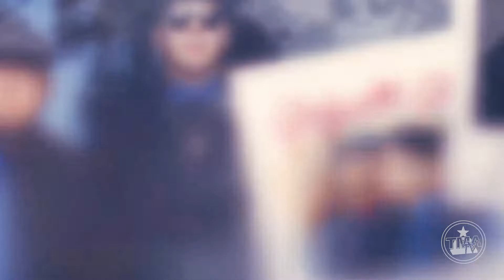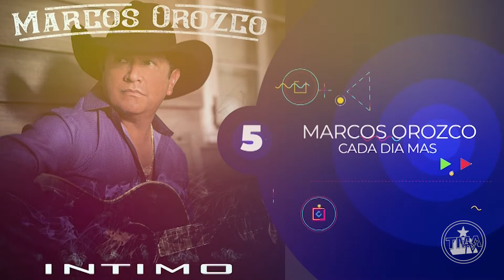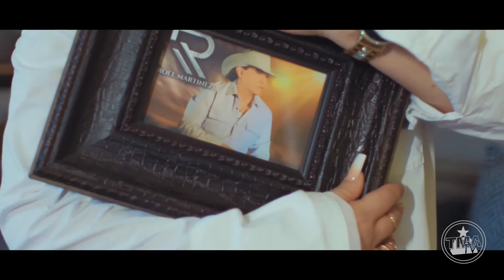TMA TV Episode 5 (Savannah V., Roel Martinez, Ricky Versetti)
Tune in to this episode of TMA TV to catch up with Tejano Music Award winner, @Savannah V and Laredos own, @Roel Martinez! Also check out our Tejano Spotlight with @Ricky Versetti and get the Tejano Gold Countdown TOP 10 songs of the week! Make sure to tune in Live if you are in the San Antonio Area Saturday Nights at Midnight on the CW35 and CBS at 1am. Also airing at 5:30am on FOX 29 San Antonio and Sunday at 12:30 on our Youtube Channel!

DON'T MISS IT!
TMA TV!!!